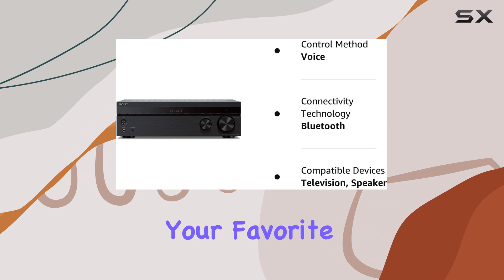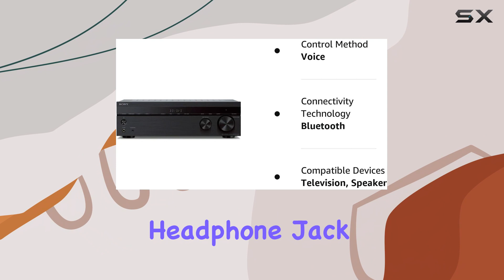Sony STRDH590 5.2 AV Receiver - Review and Setup Guide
Thank you for watcting this video.

Tag-B07KKQ573F